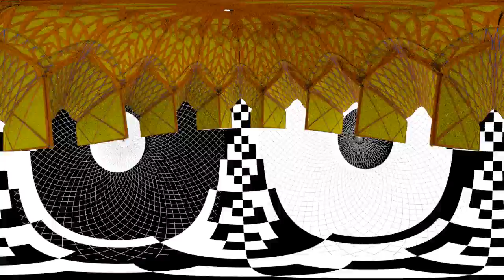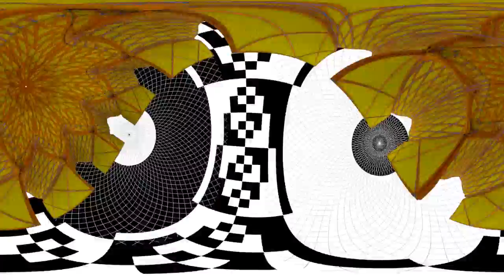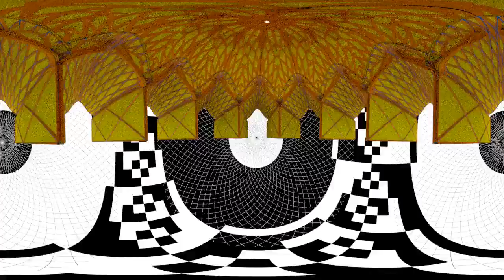binary digital quantum space geometry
(eppileptic seizure warning: the dark/light oscillation is way too flashy)
see if you see supersymmetry...
Light & Dark , it's 'all or nothing' !
THING vs NOthing !
ALL of existence is 'per NOthing',
that is a 'division by zero' error !        1/0
which cannot BE & thus existence will collapse to it's opposite:
zero units of existence : 0/1
Which doesn't make sense either, so what's left between, is what's left between & that's what (mass?) is, & what we are.
And yields this b/w binary tree that depicts 64 bits in a loop of a Stern-Brocot tree with all left over possible fractions.